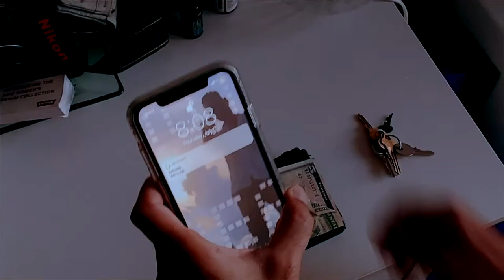Get On The Floor - BSKi and Greg Mayo - trailer video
Get On The Floor - by BSKi and Greg Mayo